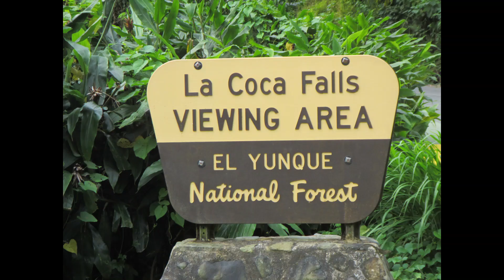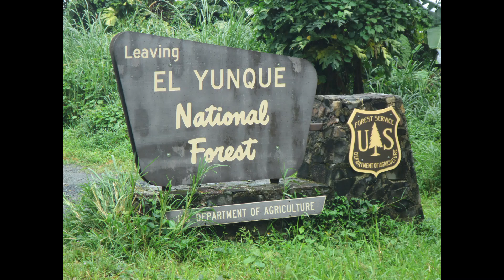Puerto Rico Trip 2019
This is a slide show of a weekend trip to Puerto Rico in 2019.